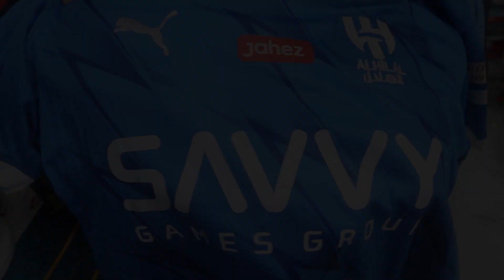club jersey 🔥 jersey price in bangladesh jersey price in bangladesh 2023 jersey wholsale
⭐ Shop Address:
Rs Products
Shop-40, Dhaka Trade center market,, 3 tola,,Gulistan,, Dhaka - 1000

প্রিয় দর্শক,
এই ভিডিওতে আমরা চেষ্টা করেছি  বাংলাদেশের সবচেয়ে বড় club jersey 🔥 jersey price in bangladesh  jersey price in bangladesh 2023 jersey wholsale  Best jersey price in bangladesh এর পাইকারি মার্কেট  দোকানের সন্ধান দিতে।  যেখান থেকে আপনারা সবচেয়ে কমদামে best sublimission jersey , football club jersey , cricket jersey ইত্যাদি wholesale এবং খুচরা দামে তাদের এই পণ্যগুলো পেয়ে যাবেন।
Follow me on
♥️♥️♥️ Thanks ♥️♥️♥️
Jahid Vlogs